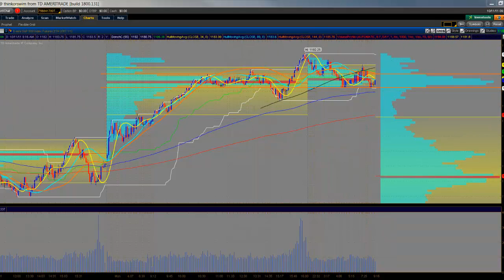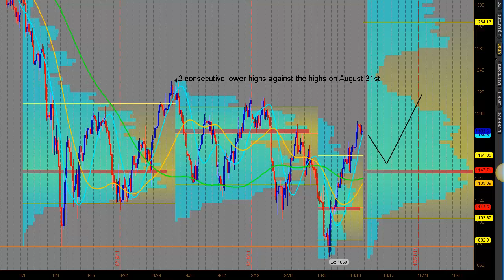Stock Market 101 - S&P 500 10-11-2011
My pre market analysis for the stock market on 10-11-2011. The market is opening within yesterday's value area and to be more dull - at yesterday's point of control. Today we could see moves of any direction because we are sitting at resistance also. I have my finger on the trigger to take profits on stock. 1150 on the S&P futures contract is a place where I want to be a buyer, if buyers are there.